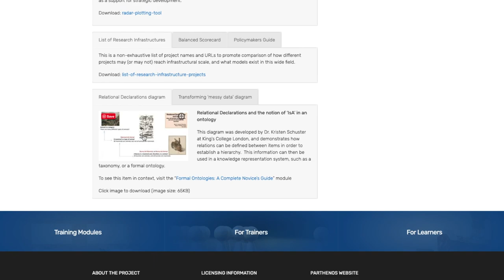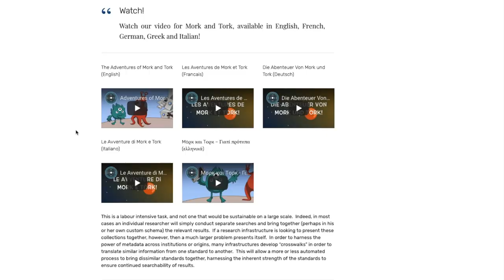The PARTHENOS Training Suite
What can the PARTHENOS Training Suite do for your research?  For your Teaching?  For your career development?

The PARTHENOS Project has created and compiled reusable training materials around themes related to Research Infrastructures; including Open Science, Research Data Management, and Research Questions and Methods.  All the materials are available on a CC0 or CC-BY license, and are free to access.

CREDITS
Editing: Vicky Garnett